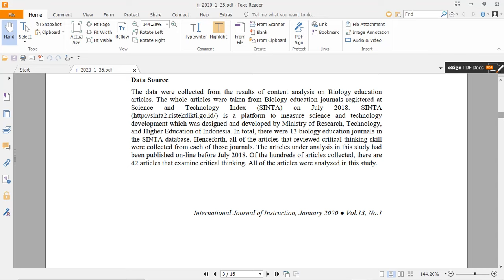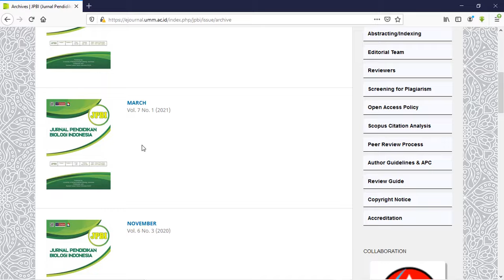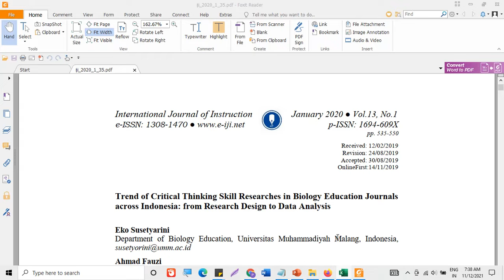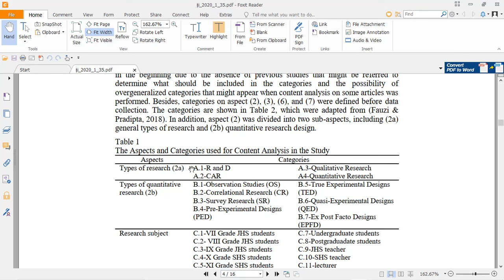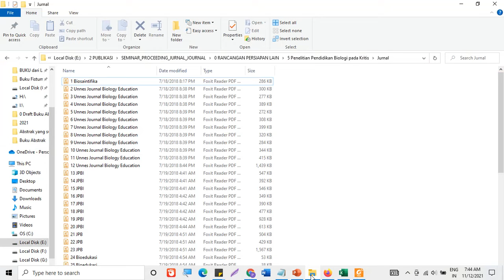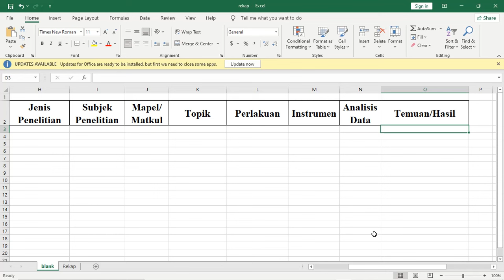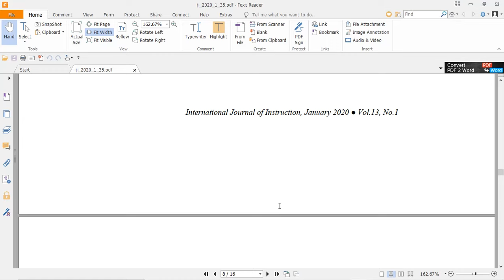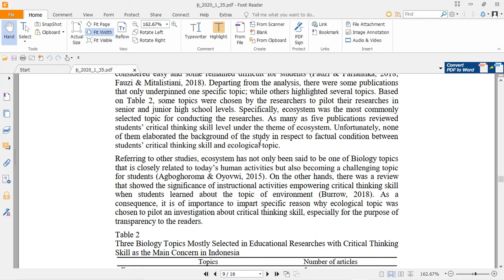Penelitian Review Literatur Sederhana namun Terbit di SCOPUS Q1